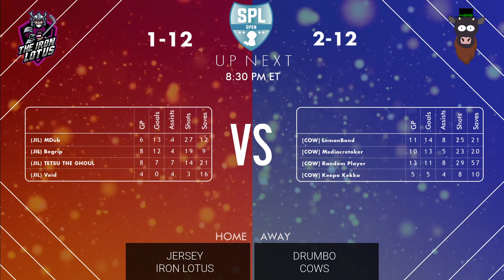SPL Placement Season Week 5 | Jersey Iron Lotus VS Drumbo Cows